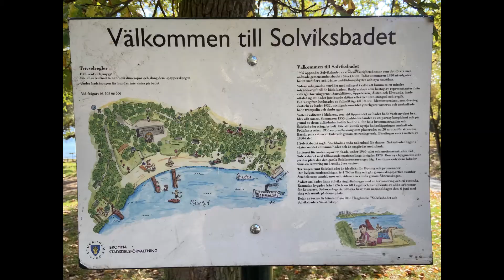Strandpromenad Ålsten - Solviksbadet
En strandpromenad ca 4,4 km lång ToR mellan Ålstenen i Ålsten till Solviksbadet. Man passerar bl.a. de berömda Per Albin radhusen. Om man vill  kan man fortsätta ända fram till Alvik